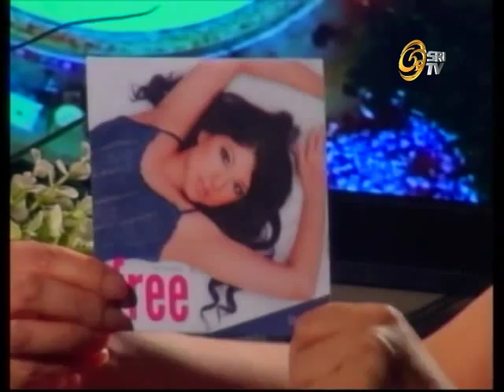Senani Wijesena with Lassana Irida part 01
Lassana Irida 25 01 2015